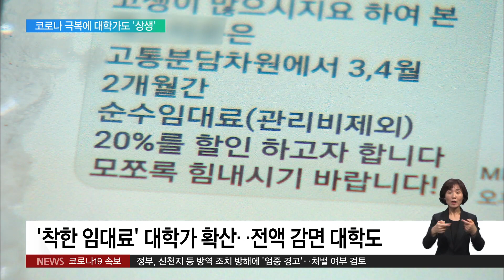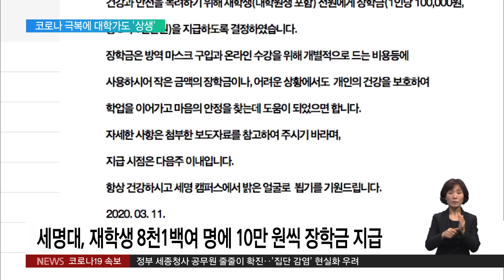2020 03 12 EBS 인하대 임대료 절반 감면